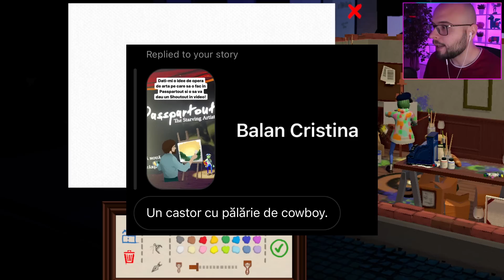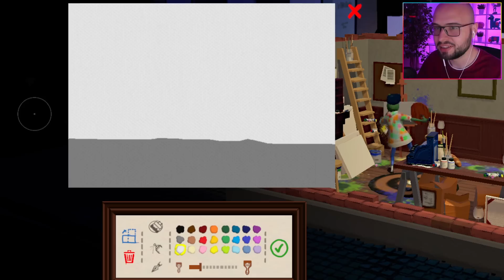Mi-am facut AUTOPORTRET si l-am vandut pe 5000 DE EURO (+AMOGUS)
▷ LIKE ( ˘ ³˘)❤️ daca ti-a placut acest episod de Passpartout
Contactati-ma pentru commisions 😂